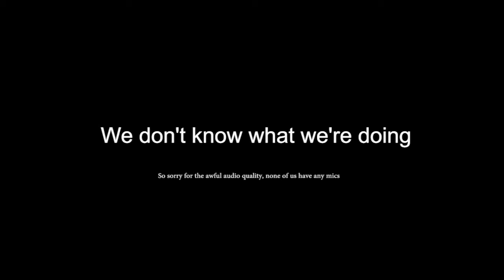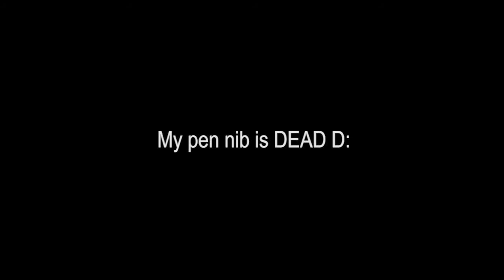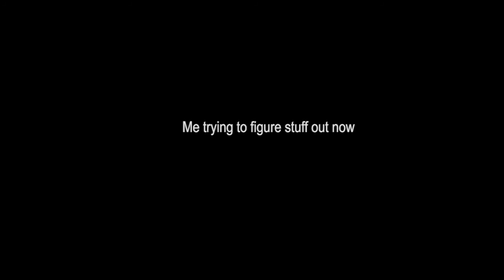Marbled skies||Channel trailer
I don't really think this could be called a channel trailer

Anyways.  We hope you guys will enjoy our content!  We promise we will be working hard to get upload up soon!

Lucas -
Name(s): Lucas, Milky Lu
Gender: Non-binary
Pronouns: Doesn't care but prefers they/them
Inside the channel: Collabs, memes, original animations
Outside the channel: Web comic, map parts

Daisy -
Name(s): Daisy
Gender: Female
Pronouns: She/her
Inside the channel: Collabs
Outside the channel: Memes, Map parts

Drizzle -
Name(s): Drizzle, Driz
Gender: Female
Pronouns: She/Her
Inside the channel: Collabs, memes, map parts, original animations
Outside the channel: Undecided

Breeze:
Name(s): Breeze, Breze, Brizzle, Cheese (?), Bred (?) Edit: Vanilla is here, she is Breezeloaf to me XD -Vanilla
Gender: Female
Pronouns: She/her but doesn't mind being called other pronouns
Inside the channel: Collabs, memes, speedpaints?? maybe other stuff
Outside the channel: Memes, map parts, collabs and original animations

Hey hey hey~ I'm here now so uh-
XD
Vanilla
Name(s): Vanilla, VanillaCoffeee, Vani, Lion
Gender: Female
Pronouns: Preferred She/Her. I am not a boy but I don't mind if you accidentally misgender me! Nya~
Inside The Channel: Map parts, Memes, Original Animations, Collabs, Speedpaints, Maybe an animated series 7w7
Outside The Channel: Everything lazy XD

They trusted me to edit the whole video.  So.  Yeah - Lucas